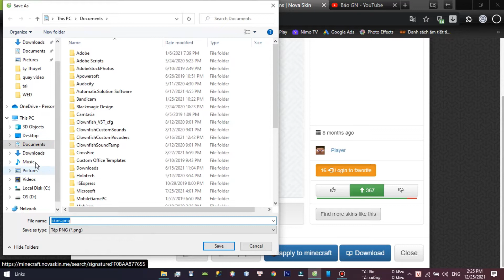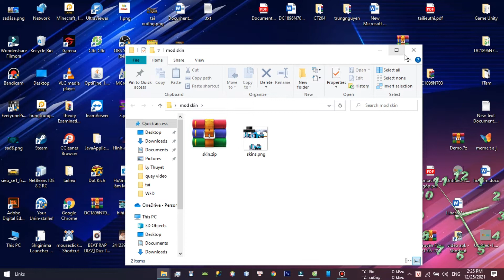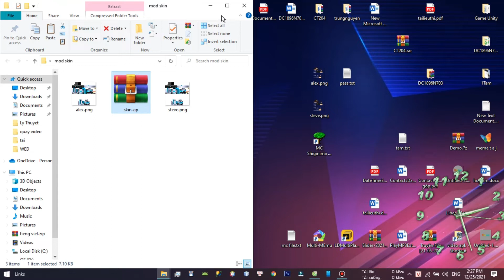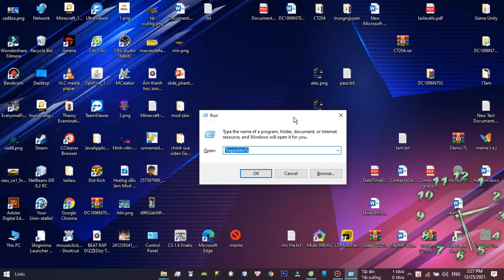Hướng dẫn cài Skin Minecraft đơn giản nhất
Hãy để lại ý kiến cá nhân bên dưới phần comment cho mình biết!
👉Truy cập: baogn.com để nhận được nhiều tin tức, bài viết, ứng dụng hay,...
tag: Hướng dẫn cài Skin Minecraft PC nhanh và đơn giản nhất cho mọi phiên bản

Nhớ sub ủng hộ mình !
© Bản quyền thuộc về Bao GN
© Copyright by Bao GN Channel ☞ Do not Reup